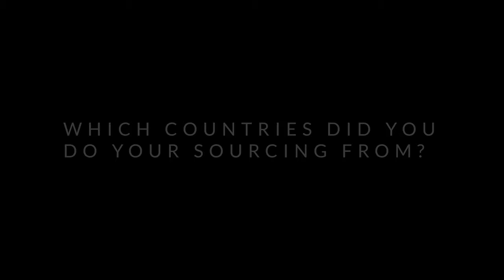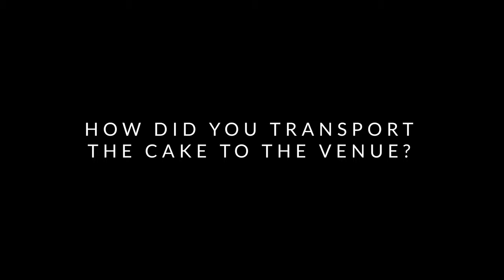MADS 2020 Royal Castle Wedding Cake Vlog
In this Vlog, I narrate some of the intrigues that went into the planning and making of the elaborate Castle Cake for the MADS wedding.